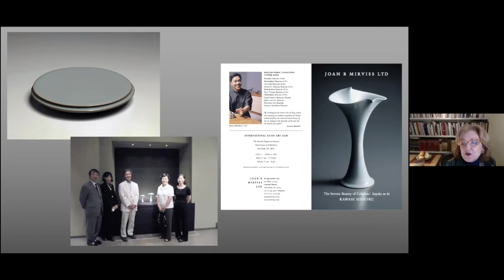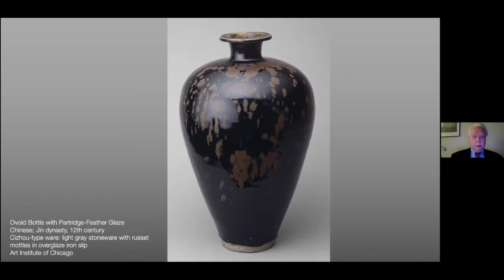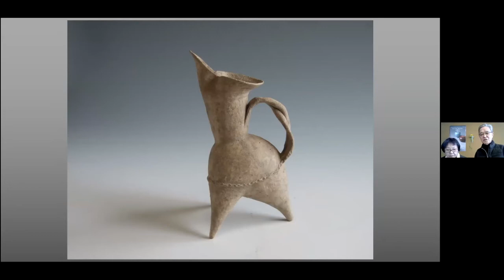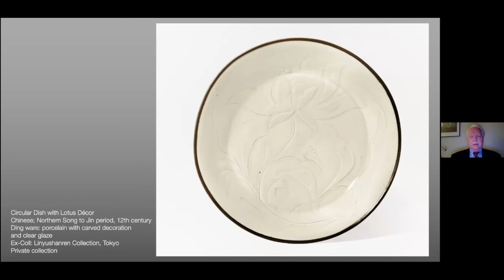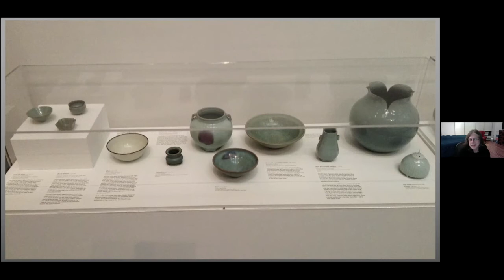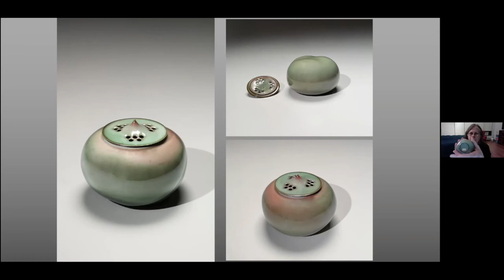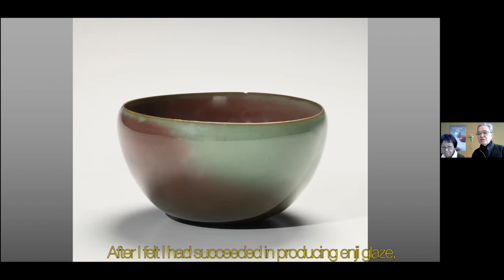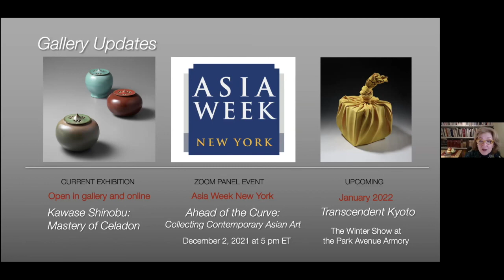An Artist Talk with Kawase Shinobu: Master of Celadon - WITH SUBTITLES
Kawase Shinobu: Mastery of Celadon

Revered as a “Master of Celadon” in Japan, Kawase Shinobu has an equally devoted international following for his precise, jewel-like vessels that successfully fuse contemporary forms and ancient techniques. In his latest dazzling body of work, Kawase showcases his brilliance on the wheel paired with an unrivaled command of celadon glazes in a range of luscious colors.
To mark his latest exhibition at Joan B Mirviss LTD, Kawase will join us live to discuss his journey as an artist – one he embarked on alongside Joan nearly forty years ago – and the surprising challenges he encountered along the way. Our expert panelists will further discuss celadon’s history and development beyond Song Dynasty precedents and position celadon on the global stage.

0:00 Introduction - Joan Mirviss
9:27 The history of 'celadon', a wide-ranging term - Robert D. Mowry
21:14 The influence of Song Dynasty celadon and of Nature - Kawase Shinobu
30:07 Achieving different colors and effects in celadon - Robert D. Mowry
42:49 Curating Kawase Shinobu's works in context - Susan L. Beningson
52:13 An artist's journey into exploring color - Kawase Shinobu
56:54 The appeal of Kawase Shinobu's works to collectors - Susan L. Beningson
1:02:54 The story of his enji (lychee-inspired blush) celadon - Kawase Shinobu
1:07:44 Q&A
1:20:30 Closing remarks and thanks - Joan Mirviss

Panelists:
SUSAN L. BENINGSON, Independent curator, scholar, and collector
ROBERT D. MOWRY, Alan J. Dworsky Curator of Chinese Art Emeritus at Harvard Art Museums
KAWASE SHINOBU, artist

Event produced and edited by Bonnie B Lee, Joan B Mirviss LTD